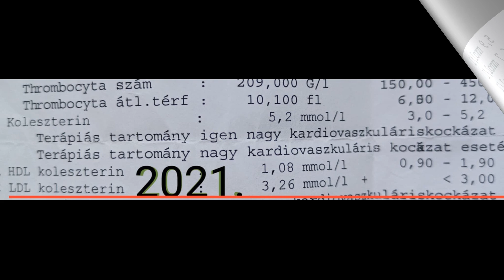609. Így viszik időnként lejjebb a koleszterin határértékeit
Bizonyos időnként, amikor csökkenést kezd mutatni a gyógyszerfogyás, lejjebb viszik a koleszterin határértékeit, hogy több embernek írhassák fel az orvosok a sztatinokat, a gyógyszeripar pedig újra rekordbevételeket könyvelhet el.